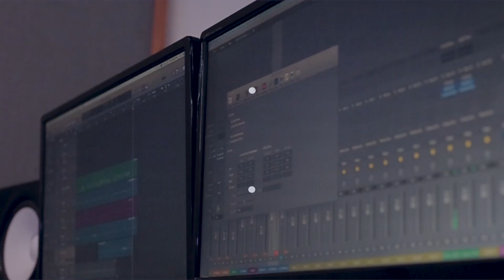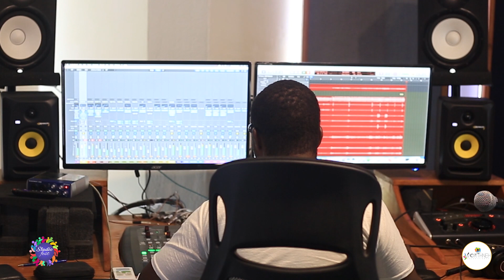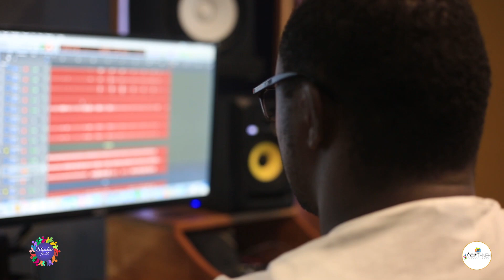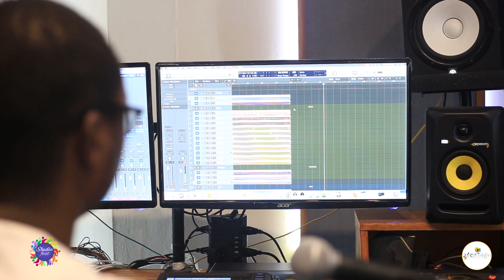SIROMIEL - studiofest2019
Groupe: Siromiel
initiateur: Browns Louis-Charles
ingenieur du son Browns Louis -Charles
Video: Worthneh Entertainment
Studio:Wom Studio